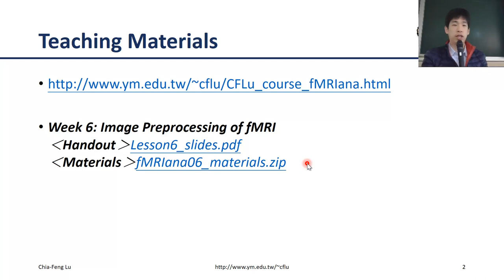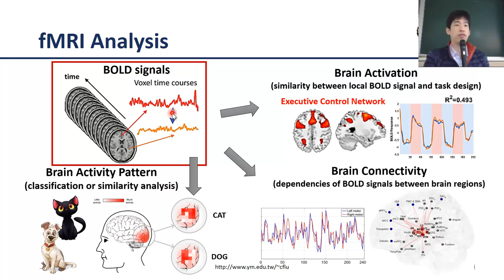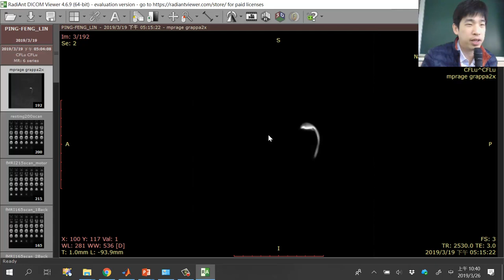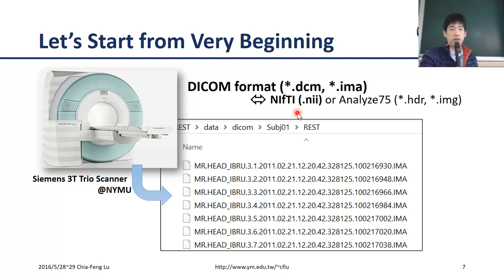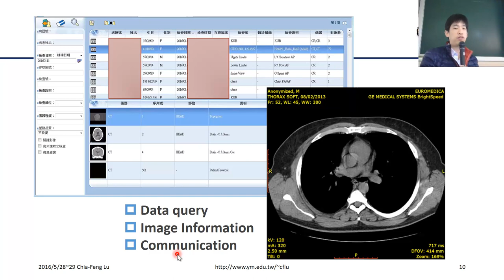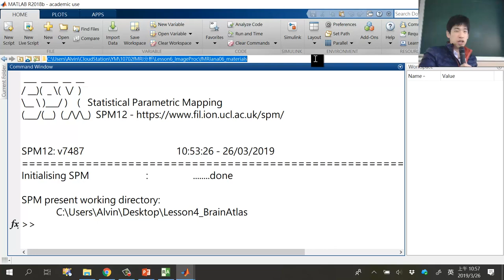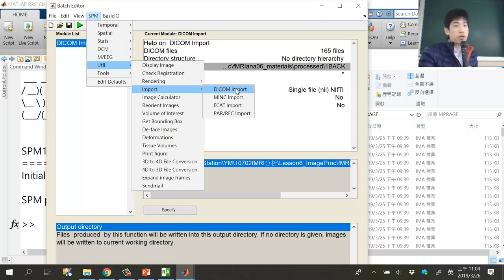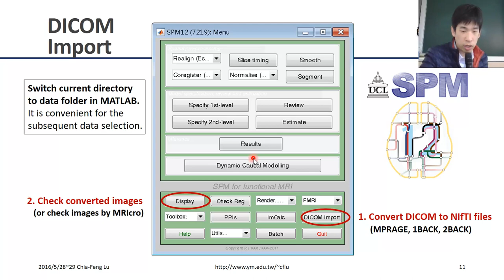[2019.03.26 Lesson6-session1]DICOM Format and Conversion